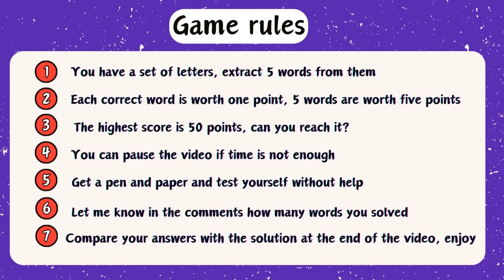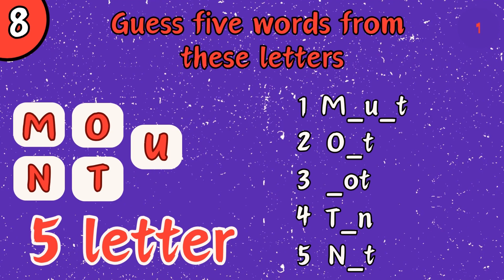Words Search Quiz | find the missing letters | Easy Challenge word search game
word search game, Welcome to an exciting word Search challenge! In this video, you will test your word knowledge and quick thinking by completing words that contain missing letters. Get ready to dive into a series of fun and mind-blowing puzzles, where your goal is to find the missing letters and complete each word. Whether you're a fan of word games or just looking for a fun way to improve your vocabulary, this challenge is perfect for you!
How to play:
1. Look at Incomplete Words: Each word puzzle will have one or more letters missing.
2. Fill in the blanks:  Your task is to find out the correct letters to complete the words.
3.Test your speed: Try to solve each puzzle as quickly as possible. Can you beat your best time?